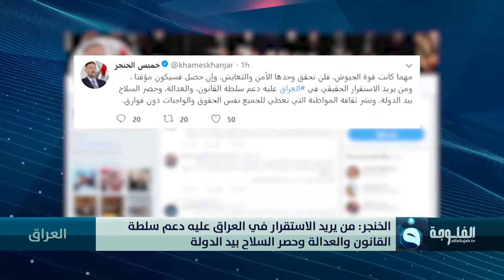الشيخ خميس الخنجر: من يريد الاستقرار في العراق عليه دعم سلطة القانون والعدالة وحصر السلاح بيد الدولة